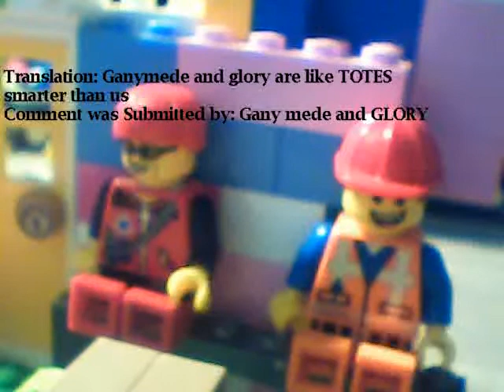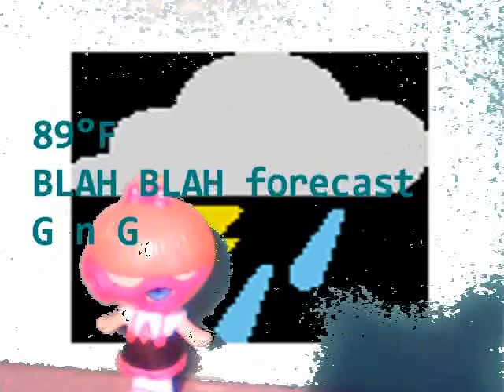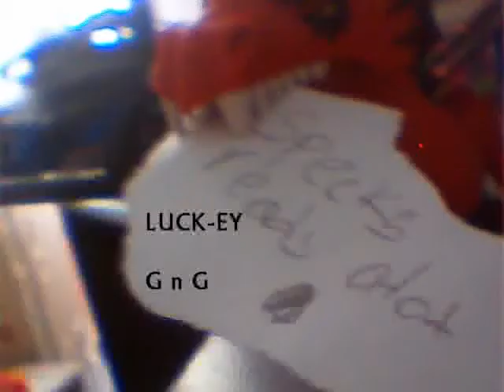Good Morning Lego City 14